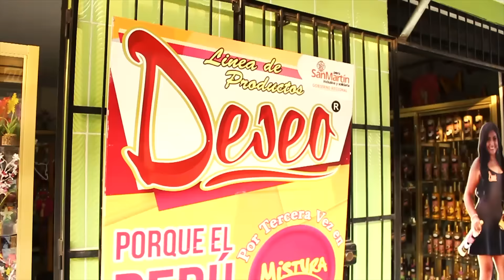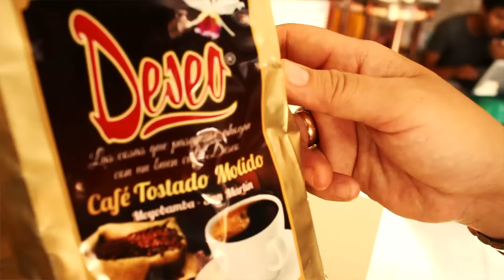Una madre soltera hizo realidad sus deseos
Mery es una mujer que peleó mucho para hacer realidad sus sueños, cuando perdió la ayuda de sus padres y todos le dieron la espalda. A pesar de ello, y con una hija a cuestas ha logrado sacar adelante la marca Deseo, gracias a su gran iniciativa